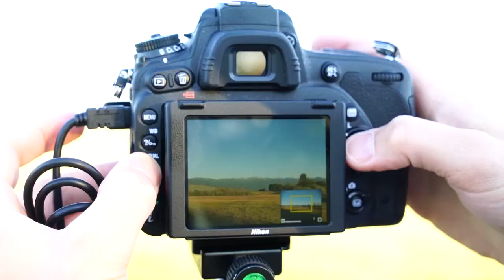Voices of the Forest - photographer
Photographer Dave Densley is featured in this video, part of a series portraying how people appreciate, enjoy and partake of Northeast Oregon's beautiful Blue Mountains. This project funded by ARTPLACE America and LEO · Libraries of Eastern Oregon on behalf of the US Forest Service. VoicesOfTheForest. Find out how to submit your own video